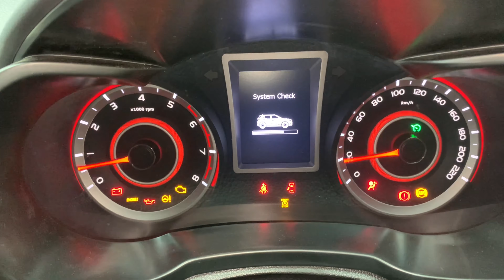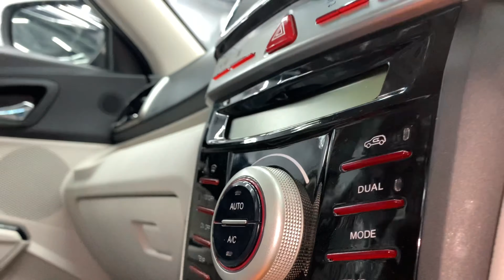Ceramic Coating Explained | New Mahindra XUV 300 Got Best Ceramic Coating | Detailing garage Jammu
Best Ceramic Coating for Car | Mr. Aman Singh ft. Detailing Garage
Address : Malik Market, opp. Wave Mall, Jammu.

Timestamps
0:00 WELCOME
0:08 INTRODUCTION & BASIC INFO
1:42 CERAMIC COATING, PPF & APPLICATION PROCESS
6:30 STEPS FOR CERAMIC COATING
8:47 PACKAGES
9:24 ALLOY WHEELS & INTERIOR
12:06 PRODUCTS, PRICING & FREE SERVICES
17:29 MUD WATER SPLASH TEST
19:25 EXTRO

GADGETS
NEW MIC (Rode Wireless)
OLD MIC (Boya)
Tripod (Marklif Flexible)